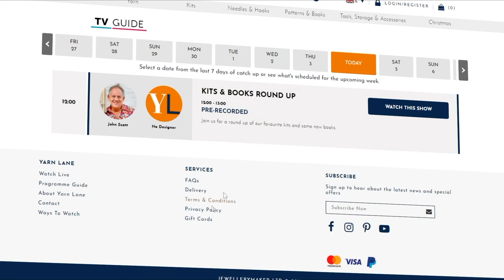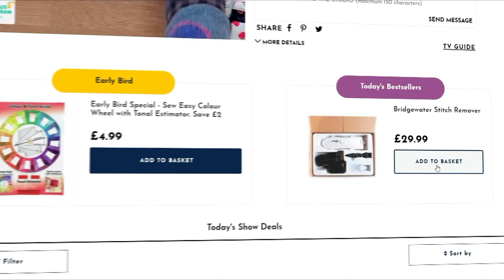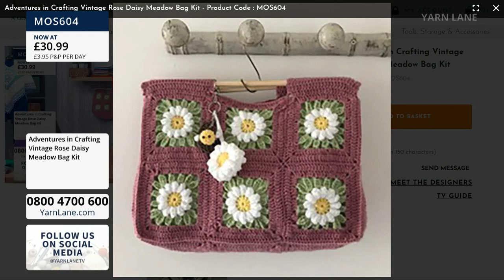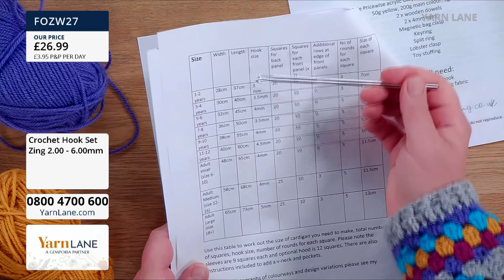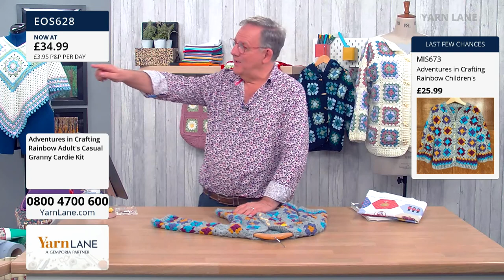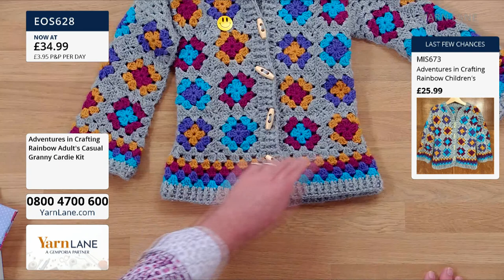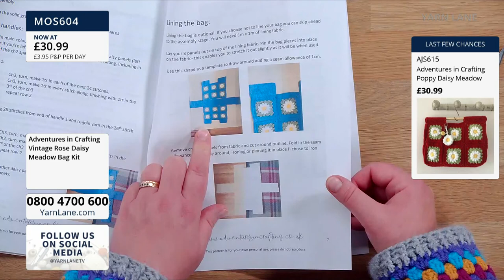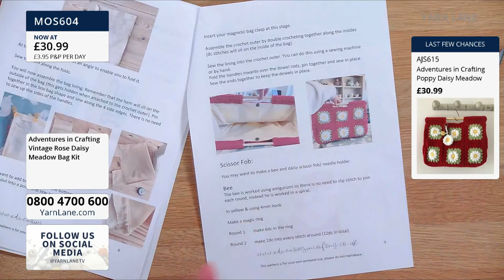Yarn Lane – 14/07/2021 – Sam Sabido from Adventures in Crafting for Granny Cardie & Daisy Meadow Bag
Yarn Lane – 14/07/2021 – Sam Sabido returns with Adventures in Crafting with her Casual Granny Cardie & Daisy Meadow Bag Kits